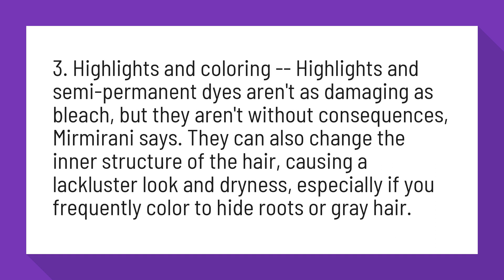Do highlights ruin your hair?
8 Ways You're Damaging Your Hair - WebMD

3. Highlights and coloring -- Highlights and semi-permanent dyes aren't as damaging as bleach, but they aren't without consequences, Mirmirani says. They can also change the inner structure of the hair, causing a lackluster look and dryness, especially if you frequently color to hide roots or gray hair.